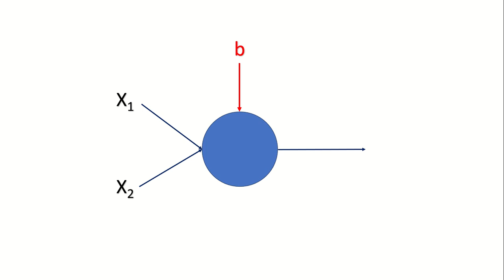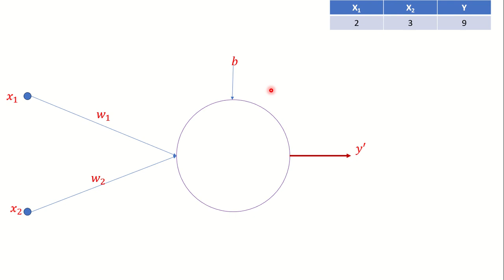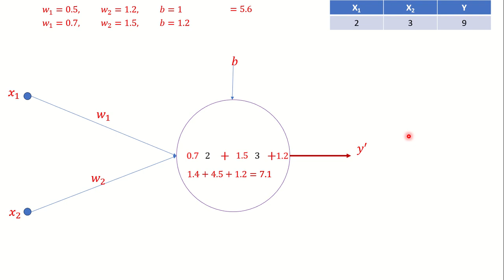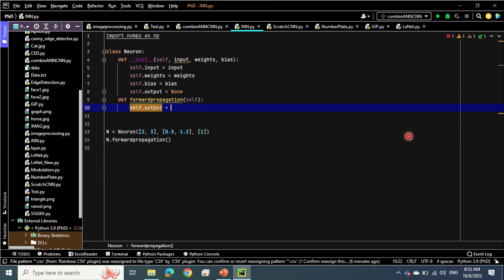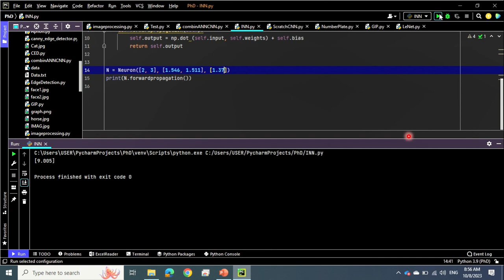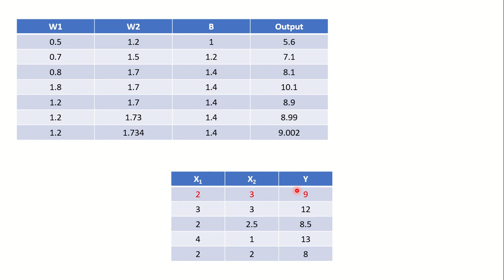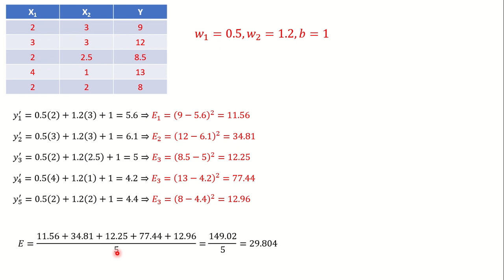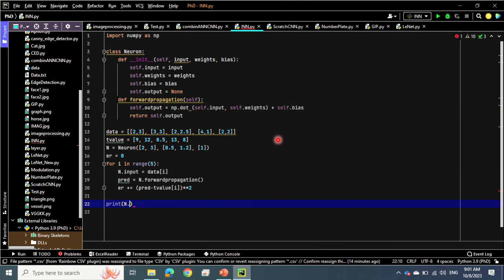Deep Learning 1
This is a crash course in deep machine learning. It starts from the understanding of working of a single Neuron down to more  sophisticated and state of the art deep learning architectures. It is equally important for new learners having zero knowledge of machine learning to the advanced level researchers in Machine Learning.
It contains hand-on assignments and programming tasks. It goes in parallel with python implementation so a person with a little bit of knowledge of programming language can get benefit in two ways: learn python programming language and learn architectural philosophy of deep machine learning.
This video is about a single Neuron. What is a neuron? how it works? how it is implemented by scratch in python? ho it learns? what are the terminologies involved in neural networks.